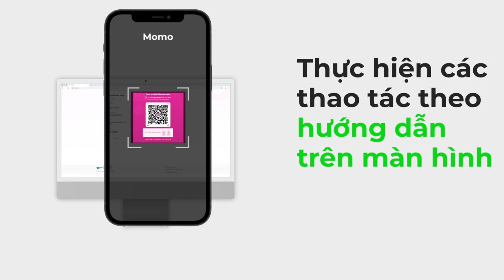Hướng dẫn đăng ký gói VieON trên trang web